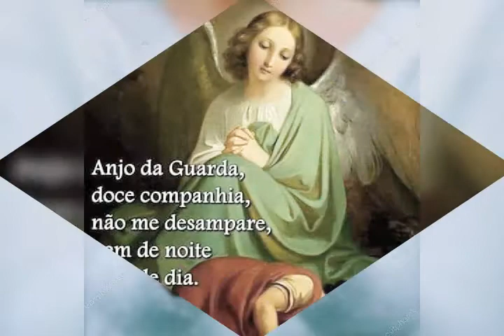6 de febrero de 2019